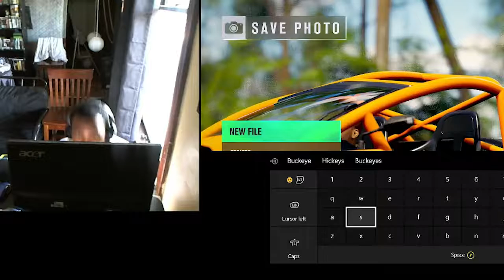Forza Horizon 3: Kicking the Bucket List (XBox One)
Dave attempted to do what Forza Horizon 3 calls "Bucket list challenges". Unfortunately, things aren't going exactly as planned, but hey at least he got a nice screenshot out of it!